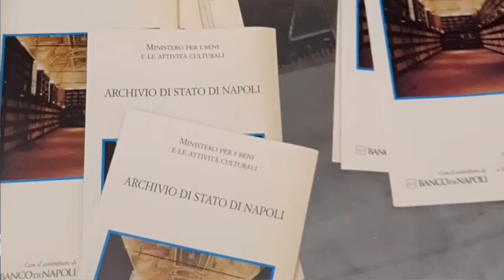All’Archivio di Stato un Picasso nuovo e a portata di famiglia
Fino al 14 gennaio l’Archivio di Stato di Napoli ospiterà “Pasión Picasso”, una mostra interattiva con 39 opere del grande genio catalano affiancate ad un percorso immersivo che travolgerà tutti i visitatori (anche i più piccoli).
Guarda l’intervista a Candida Carrino, direttore Archivio di Stato di Napoli